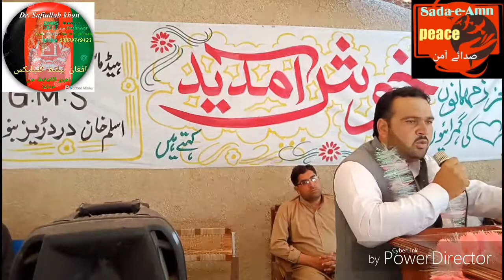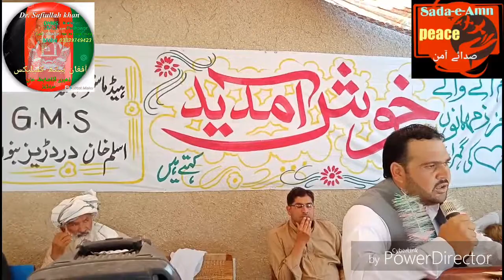May 24, 2019. Dr. Safiullah Khan is addressing the students in the school program.